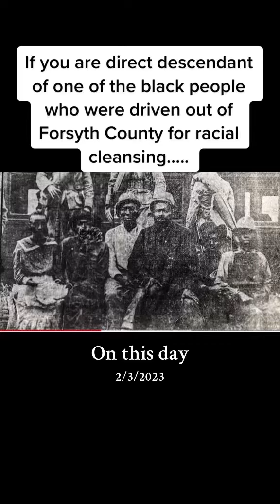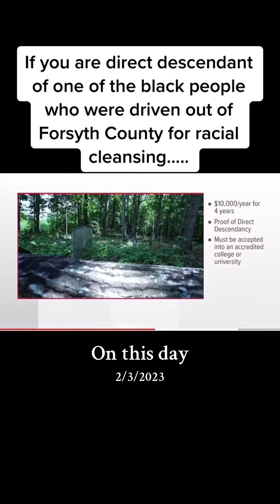If you are a descendent, you could get assistance with college ￼